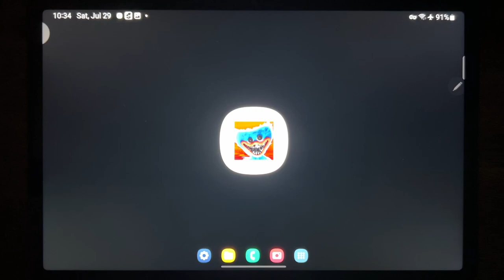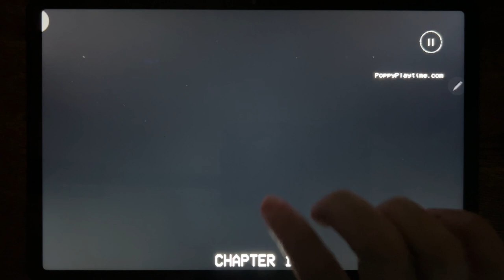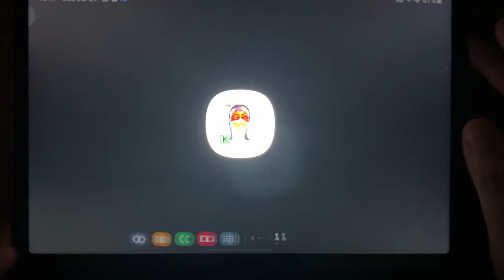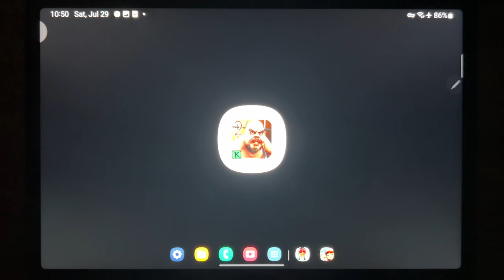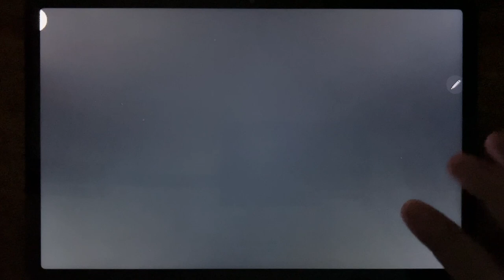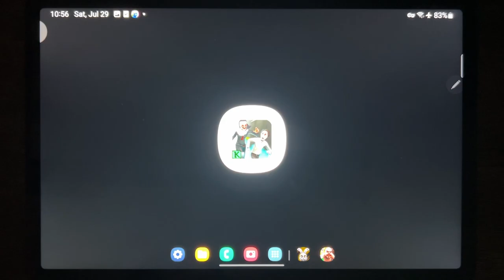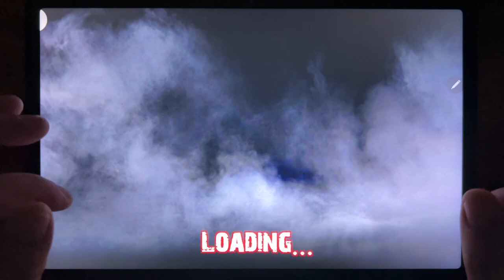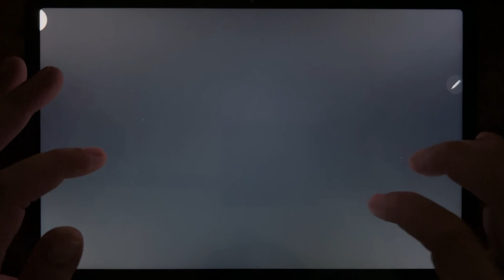Poppy Mobile, Subway Surf, Evil Nun, Mr Meat 2, Mr Hopps Playhouse 3, Evil Nun Rush...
Poppy Mobile, Subway Surf, Evil Nun, Mr Meat 2, Mr Hopps Playhouse 3, Evil Nun Rush, Momo Horror game, Smiling X Corp